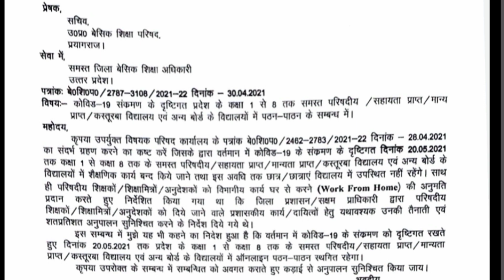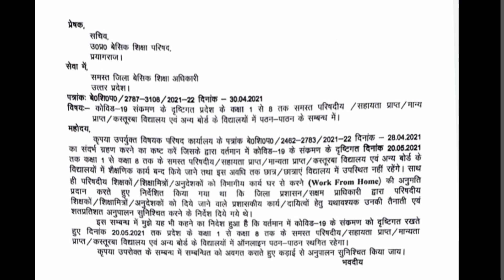20 मई तक सभी ऑनलाइन स्थगित